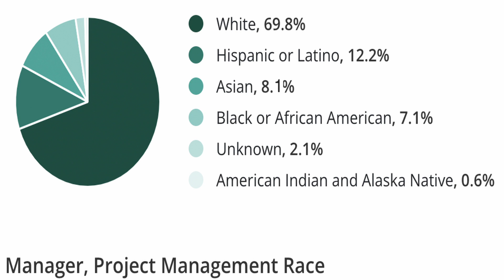What it Means to be a Filipina Project Manager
In celebration of Asian American & Pacific Islander Heritage Month, I talk about what it means to be a Filipina project manager. From cultural norms to the meaning of hospitality, I believe so much of my culture is intertwined with my success as a PM. Check out the video version below or scroll to read more!

If there is one word to describe Filipinos, it’s hospitable. Filipinos are renowned for their hospitality. Whether you are a tourist visiting one of our many islands or a family friend looking for a warm meal, Filipinos will go out of their way to roll out the red carpet to ensure you feel welcome. Hospitality is embedded in the hearts of every Filipino. It’s this natural ability to make guests feel welcome that makes Filipino culture outstandingly distinct. It is also why this trait lends well to being an effective project manager.

The role of a project manager goes beyond planning, organizing, and directing the completion of projects. There is another layer that deals directly with people. According to ProofHub, project managers are generally responsible for the completion of a company’s most important projects, and as such, they need to have excellent leadership skills, coordination abilities, and motivational skills. This includes leading a team and influencing them to achieve a common goal, often without direct reporting authority.

When you consider the common traits of an influential project manager, two words come to mind: empathy and leader. In order to lead, you must know what motivates your team to march toward a common goal. Filipinos are hospitable because we care about people. So much so that we will sacrifice our own comfort and well-being on behalf of the feelings of others. I can’t think of anything more altruistic than this notion. When you couple this practice with the role of a project manager, you get a combination for success.

So why is it that we don’t see more Filipinos in project management-type roles? According to Zippier, Asians are the third most common ethnicity among project managers at 8.1% compared to 70% white and 12% Hispanic or Latino. Even more interesting is the fact that only one-third of project managers are female. Perhaps it’s because Filipinos are driven to take up actual hospitality roles. Or cultural norms play into Filipinos’ belief that the best way to help others is to take up roles that specifically fill this need, like nurses or doctors. Whatever the case may be, I hope that even though I find myself, once again, in the minority, that there are Filipinas out there listening to this podcast who are making the same connection that I have.

I never considered how my culture and beliefs would have a direct impact on my ability to lead as a project manager until I started to recount my greatest achievements. Most involve putting the needs of others or the project over my own, like the many countless hours I have spent problem-solving other people’s problems because if it impacts the team or the project, then it is my problem, too. Or my passion to find more efficient ways for teams to execute their work because in doing so, it alleviates any burden or pressure from the team that plays an important role in completing a project. It’s this type of thinking and doing that weighs into my strengths as a project manager. And I can’t help but be proud knowing that my culture has a lot to do with it.

Project manager or not, I hope you enjoyed this special edition of The Everyday PM Podcast celebrating AAPI Heritage month. Until next time... Mabuhay!